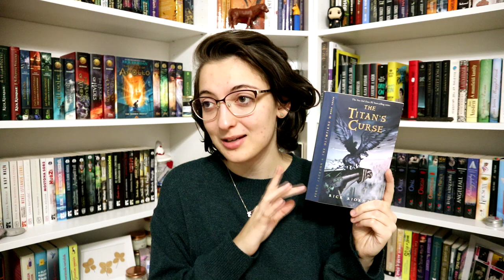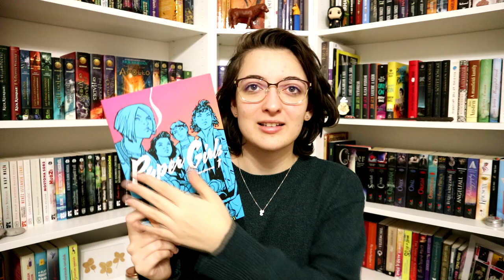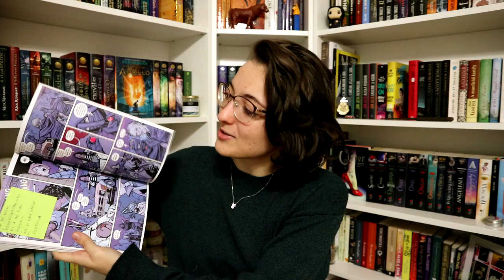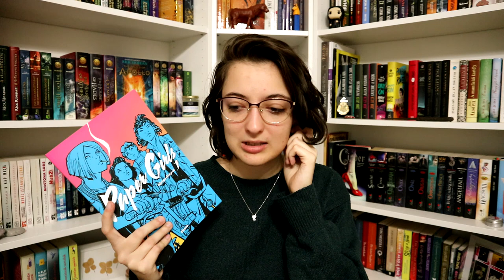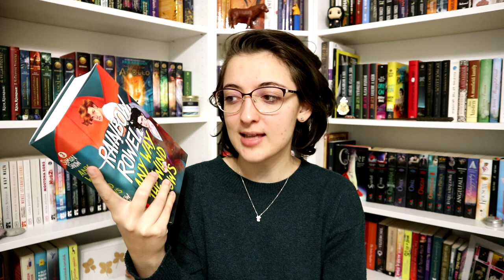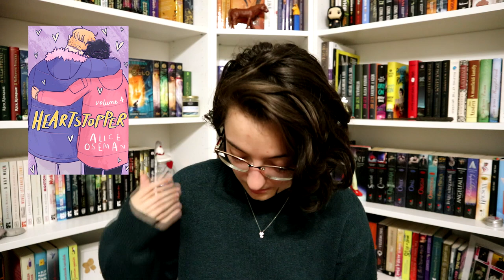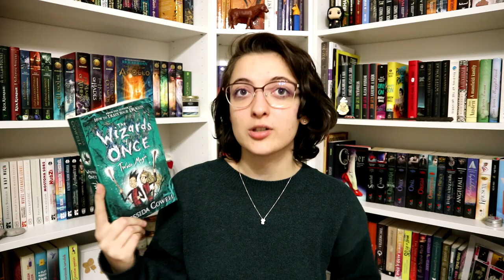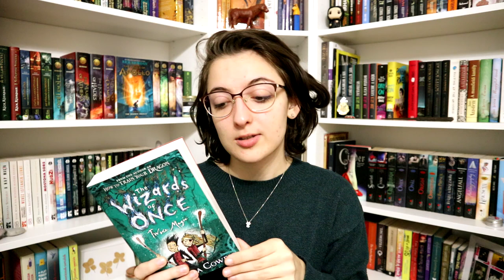Ezt olvastam szeptemberben | 2021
Szeptemberben 12 kötetet olvastam ki, voltak hosszabbak és rövidebbek is közöttük. :)

Említett könyvek:
Rick Riordan: A ​titán átka (Percy Jackson és az olimposziak 3.)
Goldy Moldavsky: Nyírd ​ki a bandát!
Rainbow Rowell: Any ​Way the Wind Blows (Simon Snow 3.)
Seanan McGuire: Cukorszín ​égbolt alatt (Csellengő gyerekek 3.)
Alice Oseman: Heartstopper ​4. (Heartstopper 4.)
Tamsyn Muir: Gideon, ​a Kilencedik (Lezárt sír 1.)
Cressida Cowell: A ​behemót utolsó lehelete (Hajdan varázslói 2.)

Említett könyvek, amik recenziók:
Brian K. Vaughan: Paper ​Girls – Újságoslányok 1.

0:00 Intro
1:20 Nyírd ki a bandát!
2:31 A titán átka
3:40 Paper Girls - Újságoslányok 1.
7:58 Dr. ​Jekyll és Mr. Hyde különös esete
10:27 Any Way the Wind Blows
13:54 Cukorszín ​égbolt alatt
15:14 Gideon, a Kilencedik
16:14 Remote Control
17:13 The Girl and the Ghost
19:31 Heartstopper 4.
21:23 A behemót utolsó lehelete
23:34 Mooncakes
25:20 Outro